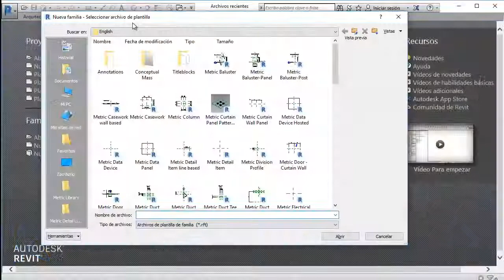Revit: Familias básicas - Sofa